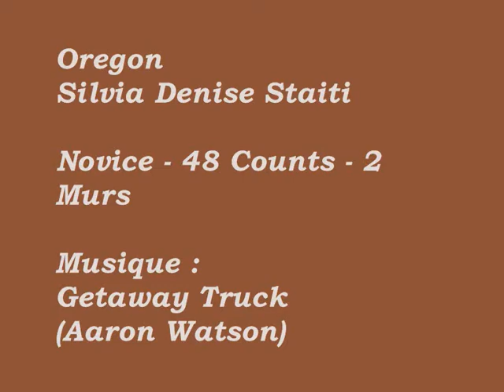Oregon - Silvia Denise Staiti (Demo)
Oregon - Silvia Denise Staiti
Novice - 48 counts - 4 murs
Artiste : Aaron Watson